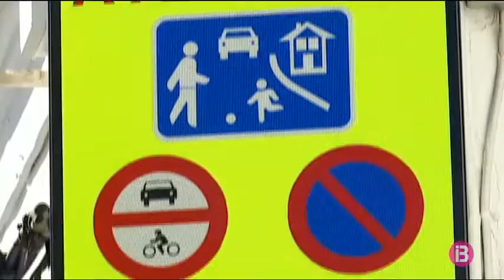Els comerciants de Sant Lluís rebutgen la intenció de la batlessa de tancar més dies el Có